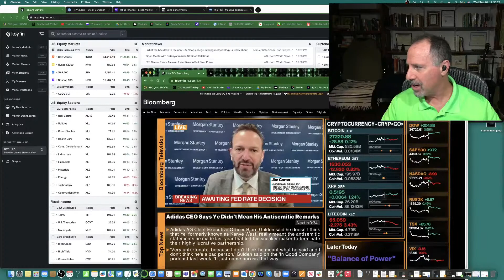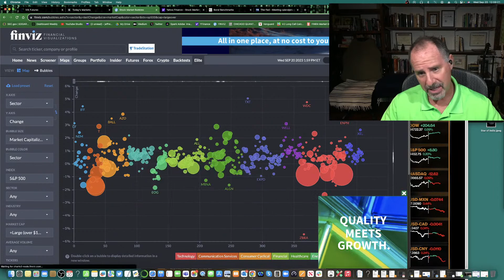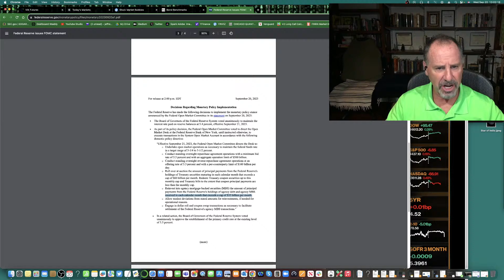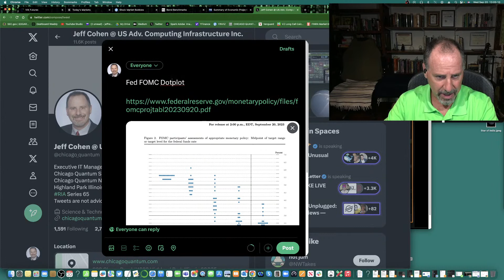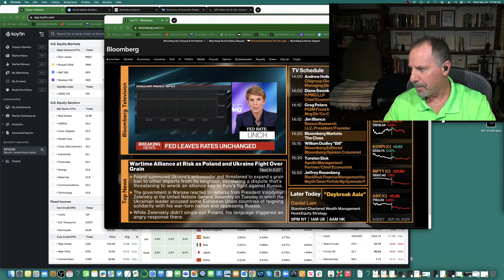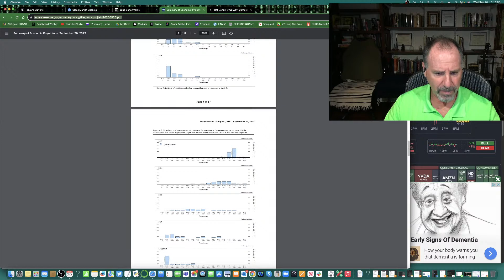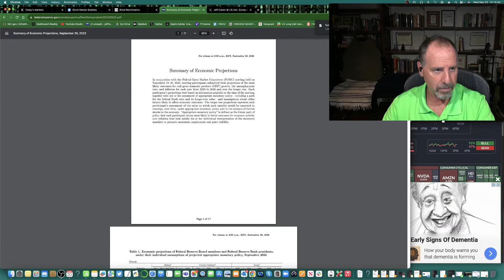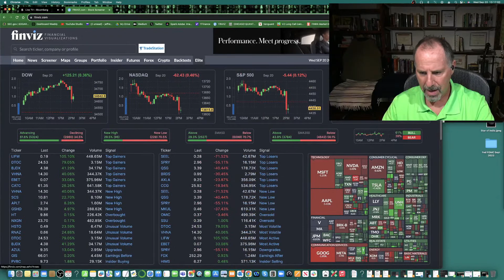Federal Reserve Bank FOMC: US market review during the September 2023 release 2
On September 20, 2023, Jeffrey Cohen of Chicago Quantum discuss facts, ideas and our thesis for the US stock market. This includes top 10 key drivers of U.S. Stock Market prices, interest rates, volatility or the VIX, commodities, bitcoin and other factors. We talk about different groups of stocks.

We will share our facts from our chicago quantum net score run last night, ideas on how to leverage it for profit, then the thesis for the US stock market.

We lowered the price of our runs to $100 to make it more accessible to firms and traders.

Today we will also cover the quantum computing industry stock picks.

Finally, we know the Fed FOMC meeting is this afternoon, so we will talk a little about that and what we think will happen.

We discuss energy prices, money managers, banks and other lenders, and quantum computing stocks.

We discuss our Top 10 list for the US stock market, and the key drivers in a new format called Facts, Ideas and Thesis, or FIT. This is a set of Chicago Quantum Insights.

We discuss what we see.

This morning we walk through the results of our Chicago Quantum Net Score comprehensive US stock analysis and share the results. This helps you to make smart investments.

This is a livestream, so ask me anything.

Good luck in the markets.
Jeffrey Cohen

New Clients welcome.

Jeffrey Cohen
Registered Investment Advisor